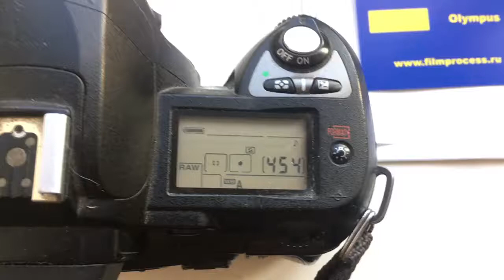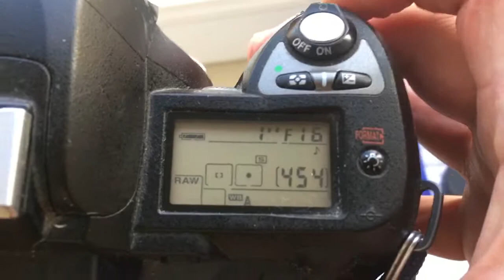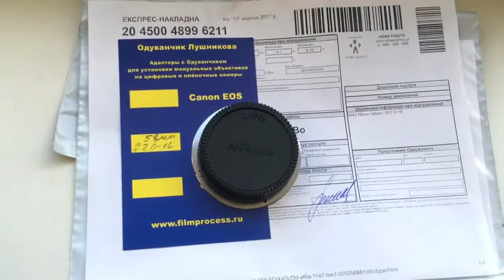Для Александра М.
M42-Nikon с одуванчиком Лушникова для Гелиос-44-М-5, 58mm/f2.0-16